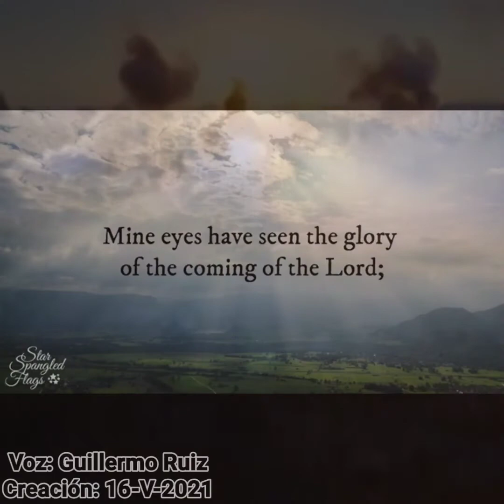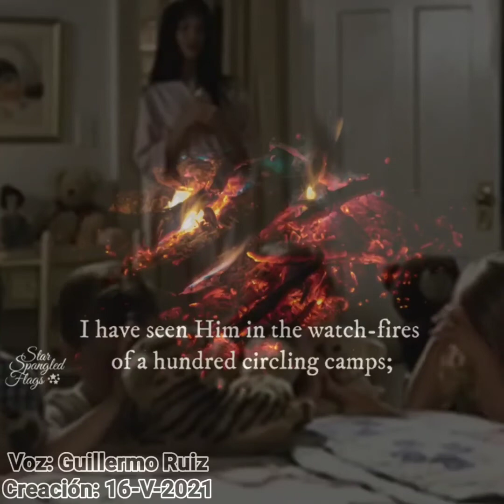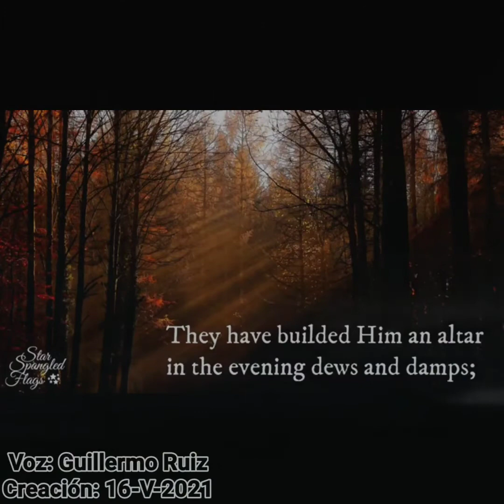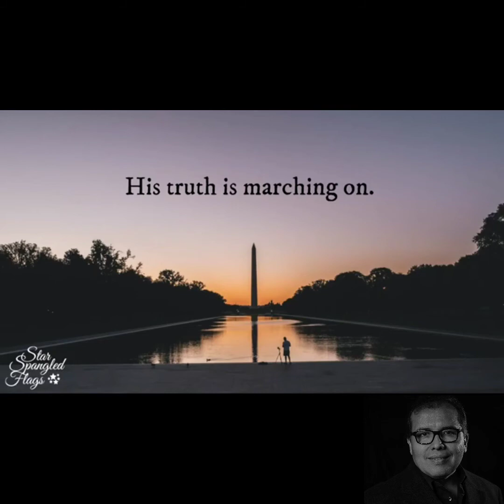The Battle Hymn of The Republic, Guillermo Ruiz barítono